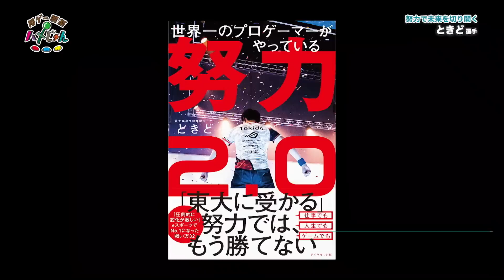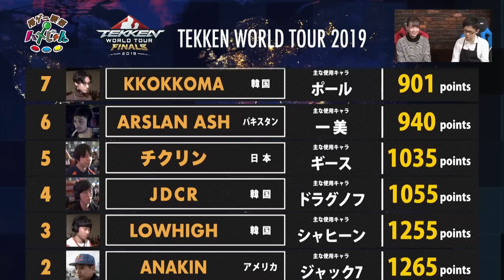【板橋ザンギエフ・ネモ・ときど】格ゲー喫茶ハメじゅん【第10回】/【Itabashi Zangief/Nemo/Tokido】Fighting Game Cafe Hamejun #10【SFVAE】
12/6(金)にTOKYO MXで放送された『格ゲー喫茶ハメじゅん』第10回を全編公開します！

お客様に板橋ザンギエフ選手、ネモ選手をお迎えし、楽しいトークと、『ストリートファイターⅤ アーケードエディション』の対戦プレイ！
お二人だけの対談コーナーも！
さらに、まもなく開催される『鉄拳ワールドツアーファイナル』の見どころをご紹介！
番組冒頭には、ときど選手もふらりとご来店！

TOKYO MX『格ゲー喫茶ハメじゅん』
第10回ゲスト：板橋ザンギエフ / ネモ / ときど

第11回(12/13放送)は、ゲストにどぐら選手、まちゃぼー選手をお迎えして、『ストリートファイターⅤ アーケードエディション』を中心にお届けします！！
楽しいトークと歌広場さんも交えたガチ対戦をお見逃しなく。
さらに、開催が間近に迫った『Capcom Cup 2019』の見どころをご紹介！

【協力】
株式会社カプコン
株式会社バンダイナムコエンターテインメント